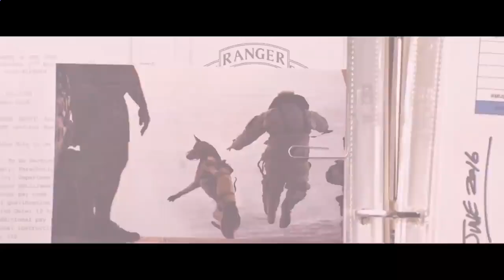Briggs and his companion Lulu2022 Movieclips Trailers10719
Check out the new Dog Official Trailer starring Channing Tatum!
Want to be notified of all the latest movie trailers? US Release Date: February 18, 2022 Starring: Channing Tatum, Q'orianka Kilcher, Aqueela Zoll, Ronnie Gene Blevins Directed by: Reid Carolin, Channing Tatum Synopsis: Briggs and his companion Lulu, a Belgian Malinois, rush down the Pacific Coast in time to catch their best friend's and handler's funeral. One of them has a week to live, the other lives like every day is his last.